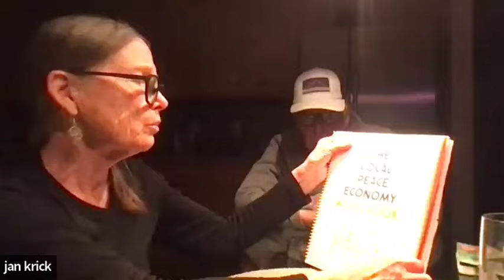Local Peace Economy Gathering Feb 28th: Grief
It’s time to grow a local peace economy! In order to cultivate local peace economies in our communities, we must remember how to care - for ourselves, for each other, for the earth. In this call, we reflect on grief, what it's taught us, and why it's important to connect with our grief as we cultivate local peace economies.

Local Peace Economy Community Calls take place bi-weekly and use The Local Peace Economy Workbook as a guide for how to divest from the war economy and invest in local peace economies.